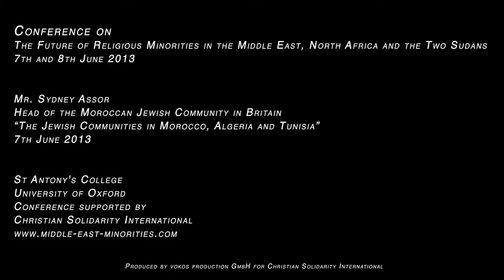Sydney Assor: The Jewish Communities in Morocco, Algeria and Tunisia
Mr. Sydney Assor
Head of the Moroccan Jewish Community in Britain
"The Jewish Communities in Morocco, Algeria and Tunisia"
7th June 2013

Conference on "The Future of Religious Minorities in the Middle East, North Africa and the Two Sudans"
7th and 8th June 2013

St Antony's College, University of Oxford
Conference supported by Christian Solidarity International